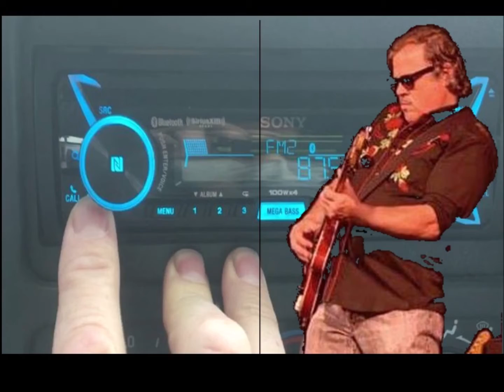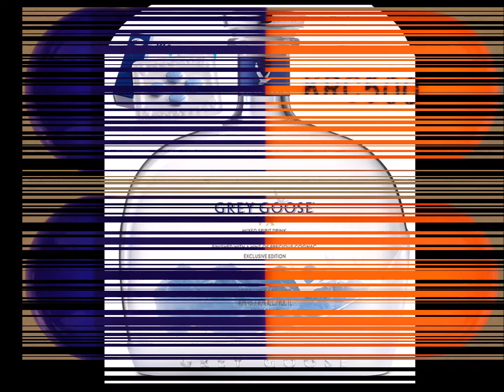Side Effects Are Possible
A whimsically cynical presentation of the biochemistry of love and heartbreak, obliquely featuring three Love brothers.